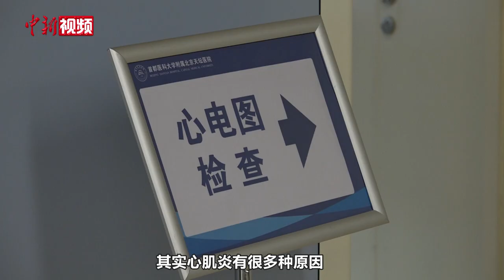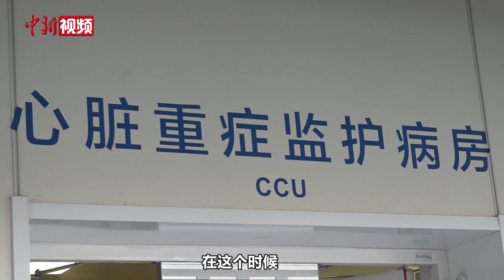“阳康”后能马上运动吗？专家：可能加重原本的心肌损伤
近日，“‘阳康’之后马上恢复运动易患心肌炎”的话题登上热搜。那么，“阳康”后到底能不能运动？心肌炎又是怎么回事？来听感染科专家的解读。